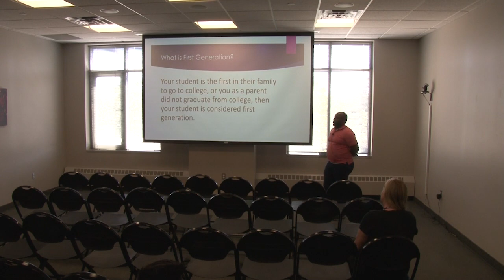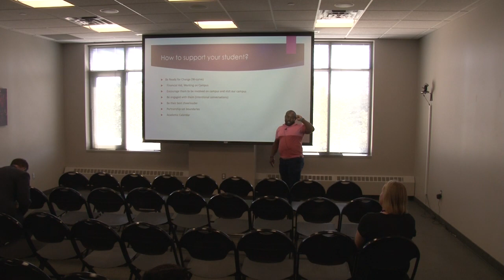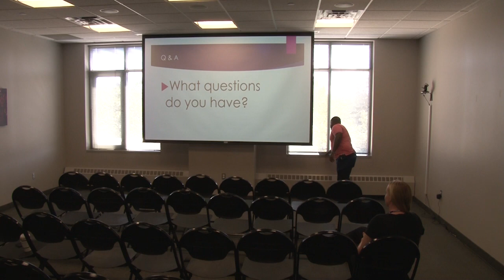First Generation College Students